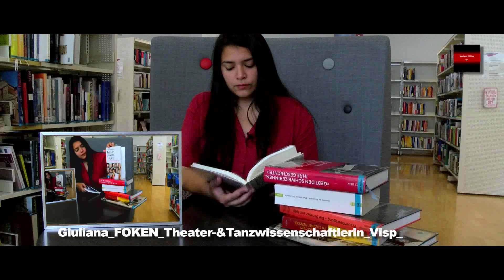SP Oberwallis Wahlclip Nationalratswahlen 2019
Wahlclip mit allen sieben KandidatInnen